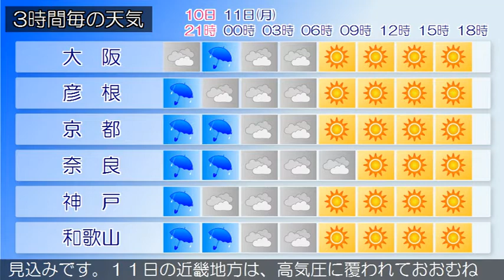2020/05/10 近畿地方の天気予報 夕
大阪府は、前線や湿った空気の影響で曇っています。１０日の大阪府は、前線や湿った空気の影響で曇り、夜遅くは雨となる見込みです。１１日の大阪府は、高気圧に覆われておおむね晴れるでしょう。【近畿地方】近畿地方は、前線や湿った空気の影響で曇り、南部を中心に雨が降っています。１０日の近畿地方は、前線や湿った空気の影響で曇り、夜はおおむね雨となる見込みです。１１日の近畿地方は、高気圧に覆われておおむね晴れるでしょう。